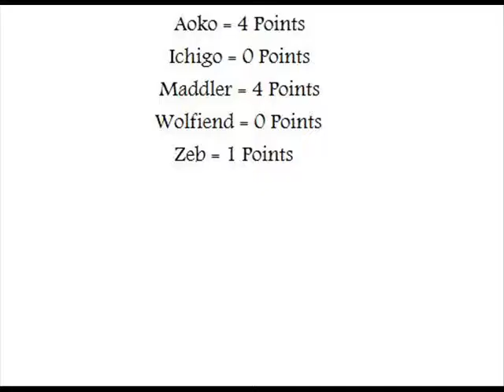Mugen Legion Best of the Best Aoko v Maddler